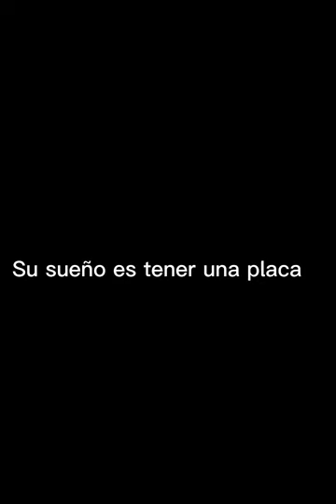Rap de emirelax (vídeo oficial) Franco Sosa cantor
@EmiRelax gracias x el apoyo ❤